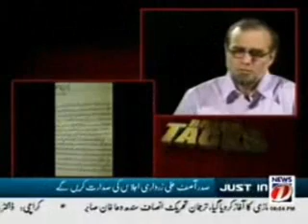Syed Zaid Zaman Hamid: Predictions of Nemat Ullah Shah Wali Ep 4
Syed Zaid Zaman Hamid discussing the predictions of Nemat ullah Shah Wali, about the world and specially Pakistan. Discovering various new mystical dimensions and mysterious aspects about the reality of Pakistan.